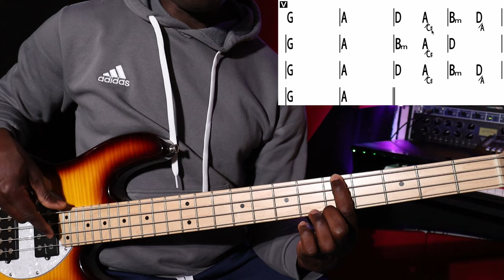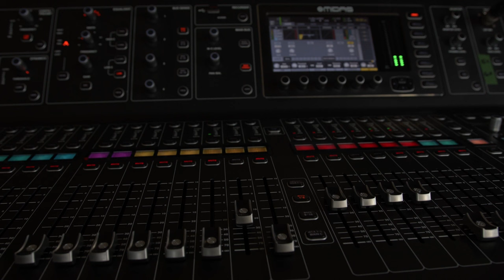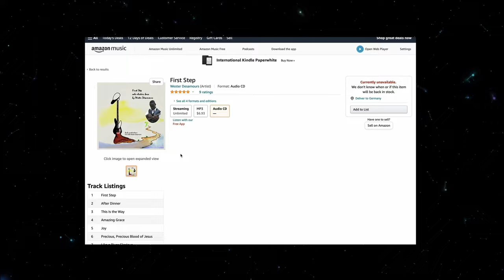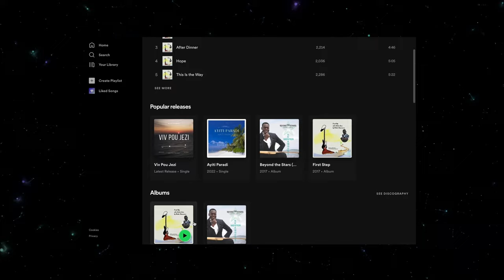Leson Bass #18 (Debitan) Akò Ranvèse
Me link pou LIV la sou amazon

Wester Desamours